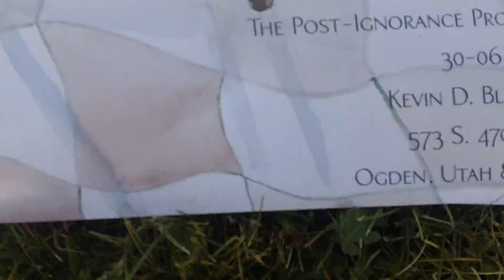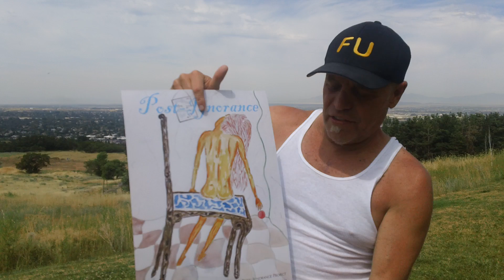FUKUSHIMA NEWS; G 20 2017;; TRUMP a.k.a. Donald Obama GLOBALIST to bailout Nuke energy globalist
U.N. (I.E.A.E) passes PACIFIC OCEAN BILL OF RIGHTS, AFTER THEY KILL THE PACIFIC OCEAN;; the GREAT PACIFIC G.E.nocide;
 G 20 JUNE 6 2017 TRUMP says he will with U.S. TAX DOLLARS bailout FRANCE owned Areva-C.B.I. & Japan owned Toshiba Westinghouse, bankrupt NUKE ENERGY KILLERS, kevin D. blanch
Remember when the TRUMPETTS where anti globalist NOW HATE ON PROTESTING anti-
Globalist,
TRUMP BETRAYS ALEX JONES & THE Trumpets, ALL IN NUCLEAR ENERGY GLOBALIST Military industrial COMPLEX PUpPET JUST LIKE OBAMA
GO team anarchist;; fuck the globalist
Remember when the TRUMPETTS where anti globalist NOW HATE ON PROTESTING anti-globalist,
July 6 2017;; Post Ignorance posters limited additions are ready, small ones 20 " by 14",,,, suggested price $ 33 plus shipping;;
large Posters 33 of them , 32" by 21" $ 311. Plus shipping send me a pre-paid shipping box, to 573 South 4700 West,, Ogden Utah 84404,,,Kevin D. Blanch the Greatest Fight in all of History,
the small ones send what you can from $ 10 to 10,000 , I am raising money for my activism and to pay for my Open Heart Surgery,, the fight is the life,,